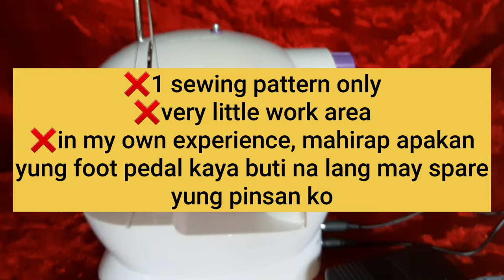Mini Sewing Machine review and tips on how to use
I made a review for the mini sewing machine that I bought on shopee for only 280 pesos and I also included some tips on how to use it. I also put photos of the tops and skirt that I made with the mini sewing machine.